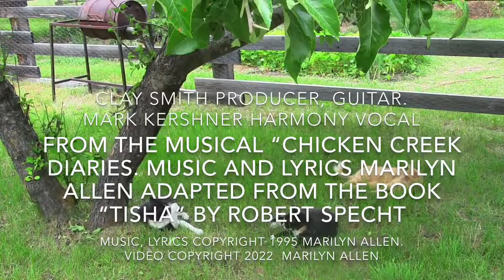I Love You and You Love Me / A Cat Family